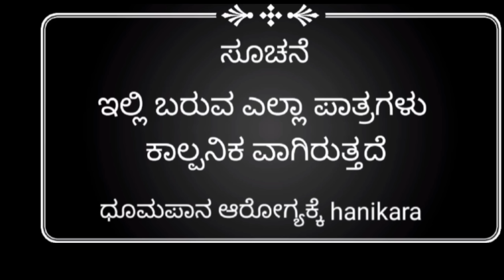ಟಿoಗ್ಯಾಗ್ ಮೊಬೈಲ ಹುಚ್ಚ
actors: iranna Mathapati
                           Dilip
                           Raju
                           Arun
 cameraman: mantesh
             editor: mantesh